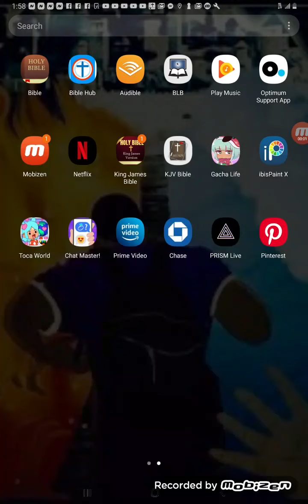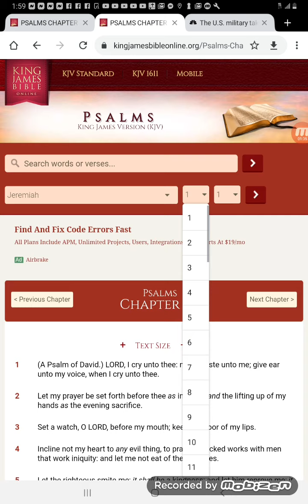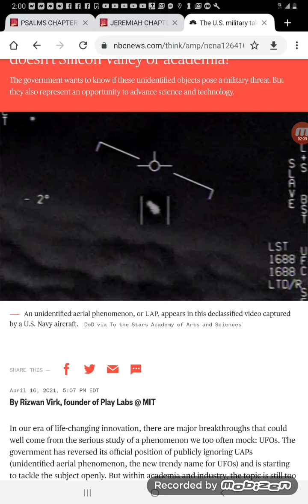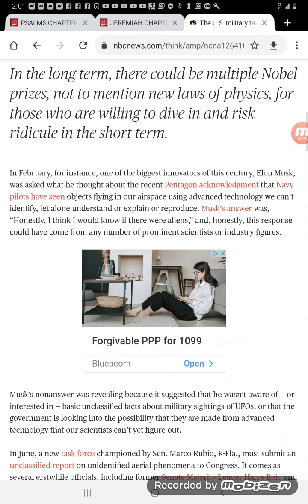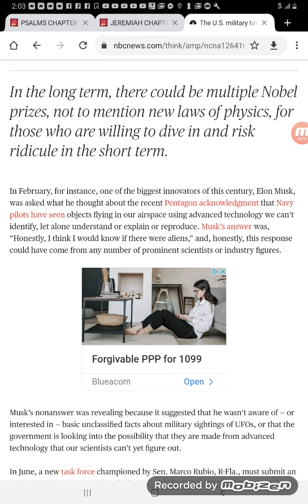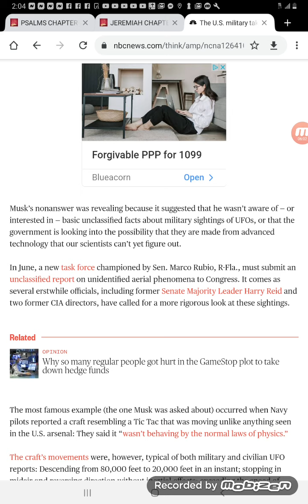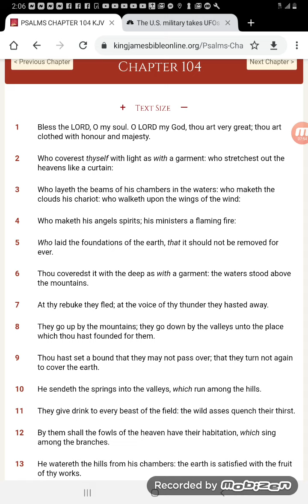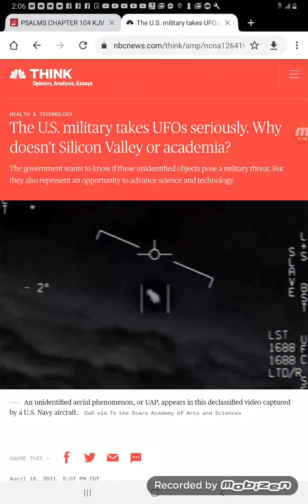ESAU can't fathom the fourth dimension chariots of the yahawah bahasham yahawashi